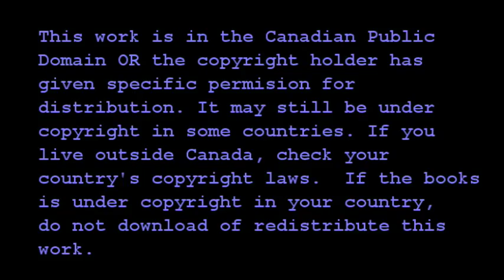Chapter 25 "Threshing"